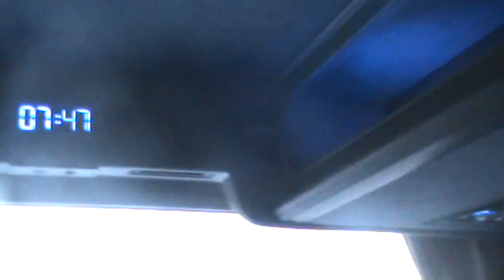De Heenrit Part I, Le Corbier 2011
Observeren met de Renny.